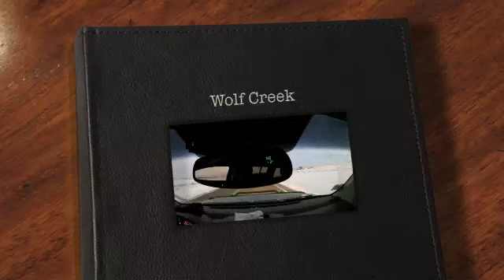Wolf Creek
Rode all day. Filmed very very little. Heres what I could put together from when the camera was out.